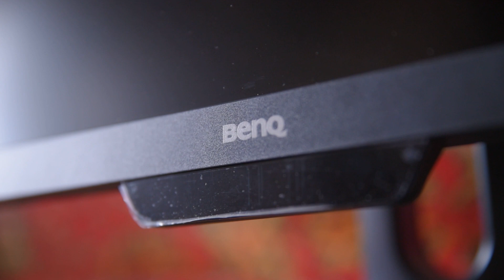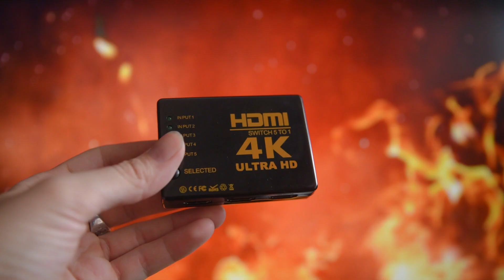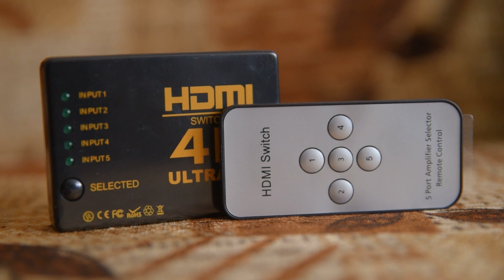HDMI switch с Алиэкспресс. HDMI switch 5 to 1 для 4K . Подключить пять консолей к монитору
Лучший недорогой китайский 4K HDMI switch с Алиэкспресс, HDMI switch 5 to 1 для 4K , обзор. Подключить пять приставок HDMI к одному порту монитора или телевизора. Через HDMI коннектор можно подключить несколько консолей к одному монитору. 4k hdmi switch
HDMI свитч с Алиэкспресс оказался весьма не плохим. Можно без проблем вывести изображение не только FullHD качества, но и 4K со всех имеющихся у вас устройств на один разъём монитора, переключаясь между ними при помощи пульта.